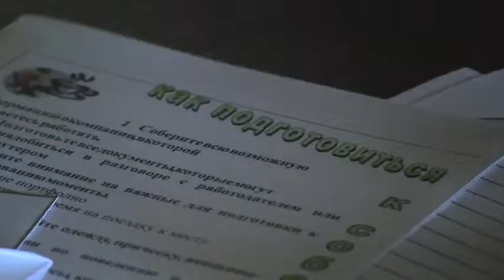Сергей Кабанов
Сергей Кабанов  директор Департамента труда и занятости населения Тюменской области